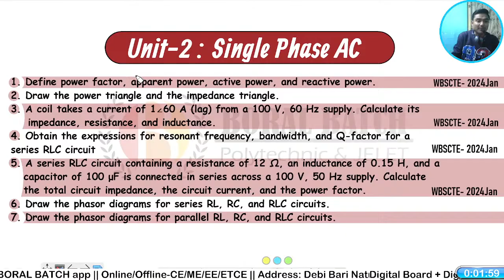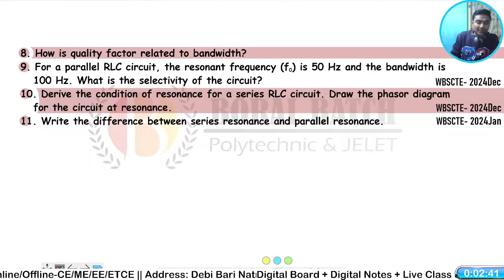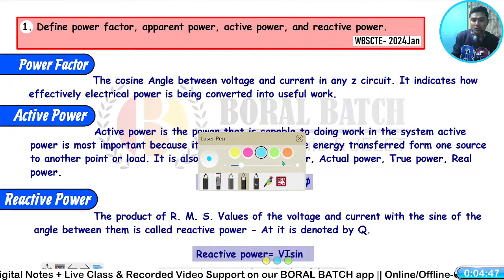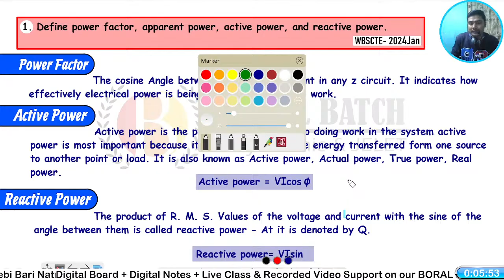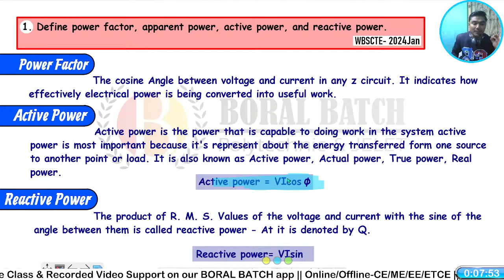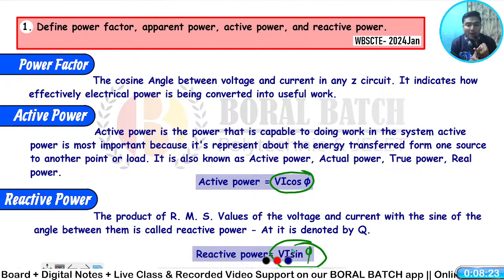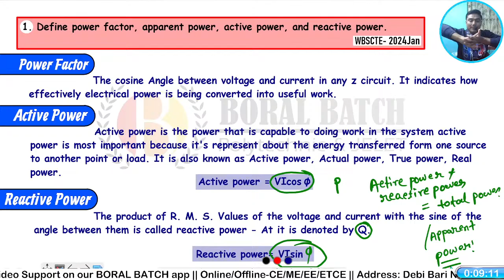3rd Sem DEE: Suggestion || Electrical Circuit (Lutfar Da)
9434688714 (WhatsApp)